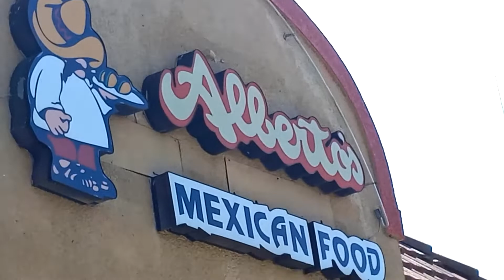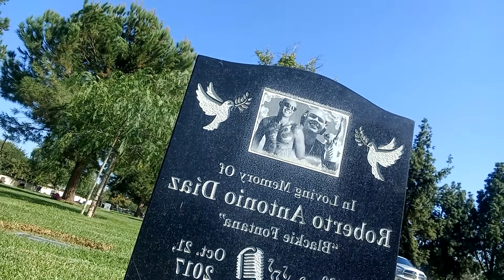Visiting Blackie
RIP BLACKIE FONTANA

✞ (BROWN LIVES MATTER) ✞